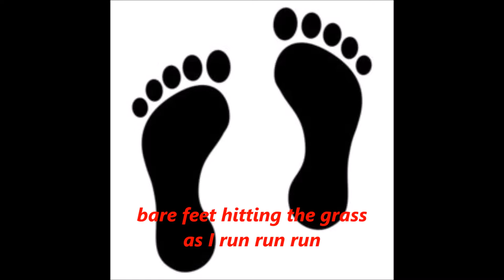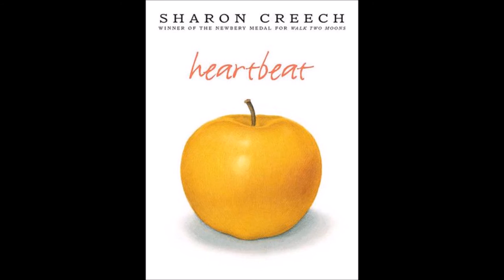Heartbeat by Sharon Creech